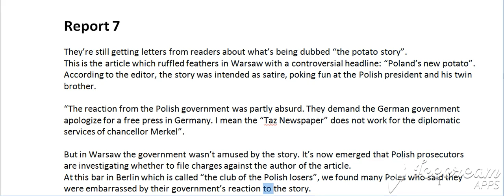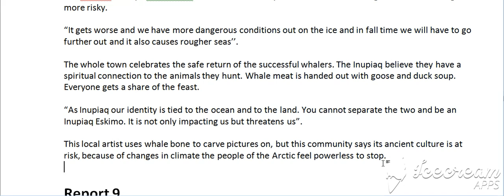Niveli 4, Raporti 8, C (Bejini SUBSCRIBE per te pare te gjitha videot)